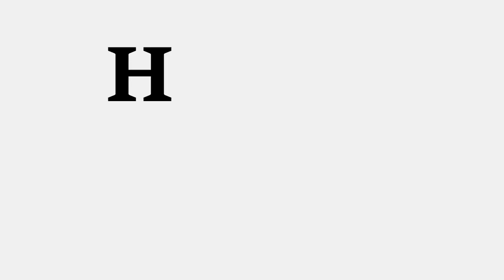Classification Of Animal Kingdom ( Phylum - Protozoa ) Previous PDF Files Links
( Phylum - Protozoa ) Previous
PDF Files Links..